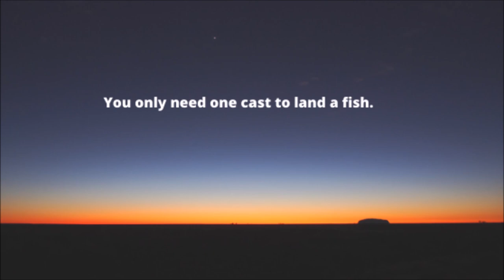Painting a unique fishing lure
Here is another lure painting video. In this one, I'm airbrushing a lure of my own design called a Swagger. Specifically a Big Time Swag. The Swagger series combines the action of a cedar crankbait, jerkbait, spinnerbait, spoon, and spybait all in one. The Big Time Swag is a double wide version with the body measuring at 3 inches. The silicone strands of the tail make it appear larger but do not prevent fish from getting to the hook at the base of the bait.

Do you enjoy these painting videos or do you want to see the whole process from wood block to completion?